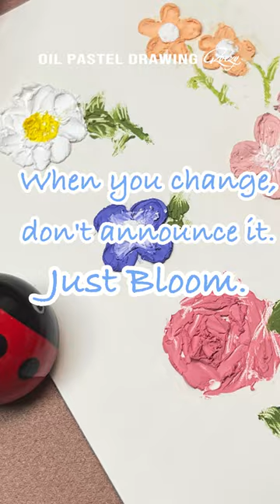Easy Oil Pastel Drawing Tutorial For Beginners-Daisy Flowers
▍Inspiration
It's really easy to draw oil pastel art.
Daisy Rose Hydrangea...
For beginners, nothing is easier than drawing flowers.
It is very artistic and easy to make the effect of oil painting.
Also, the tool is very simple, just the oil pastel scraper and your fingers
Let us try it~

▍Draw Tools
Oil Pastel
Palette Knife

Welcome to the main channel of our studio.

𝗥𝗢𝗥𝗜 𝘼𝙧𝙩 𝙎𝙩𝙪𝙙𝙞𝙤 specializing in original art and design.
We regularly update inspiration videos.The video content includes: drawing, creative design, flipbooks, animation and short films, etc.
We hope to convey happiness and profound philosophy through video.

▍Founder's Motto:
The earth is the prison of the universe, and the only souls that come here are artists and demons. Either be genuinely yourself and become an artist, or play any role hypocritically and become a demon.
The world is sinking, only art can lift my soul !!